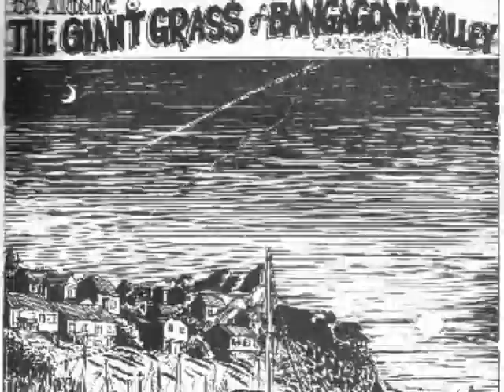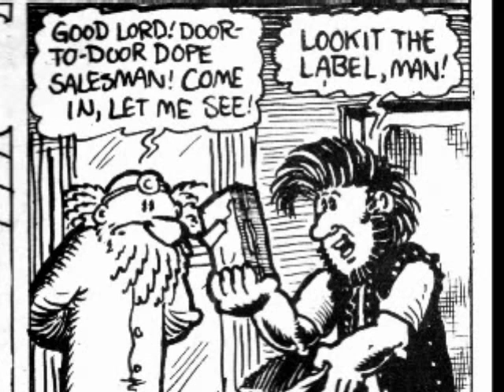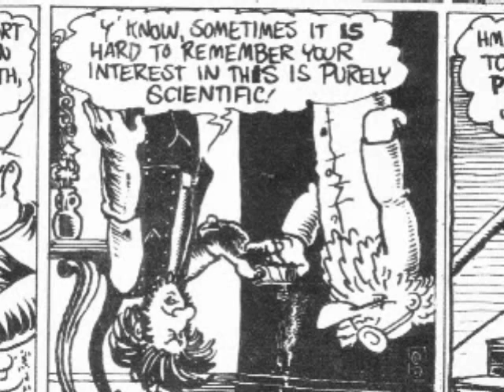Dr. Atomic Comix Pt. 1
Documentary preserving a piece of cultural heritage... Produced using Photo Stage Sideshow from scans that required extensive noise reduction, due to the aging of the paper. This is a work created by a "Fan" who recieved no pay and is not affiated with Larry S. Todd, other then being a consumer of his excellant work.THE USE OF ANY COPYRIGHTED MATERIAL IS USED UNDER THE GUIDELINES OF "FAIR USE" IN TITLE 17 § 107 OF THE UNITED STATES CODE. SUCH MATERIAL REMAINS THE COPYRIGHT OF THE ORIGINAL HOLDER AND IS USED HERE FOR THE PURPOSES OF EDUCATION, COMPARISON, AND CRITICISM ONLY NO INFRINGEMENT OF COPYRIGHT IS INTENDED.